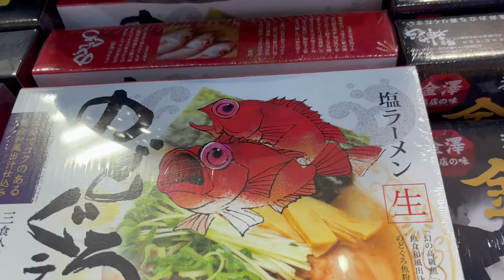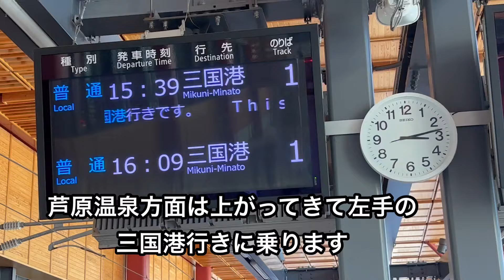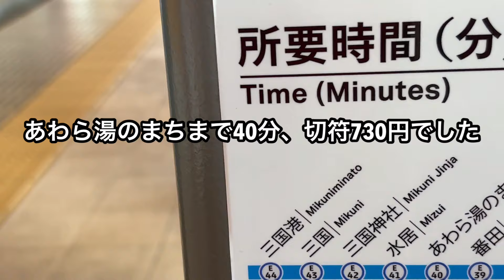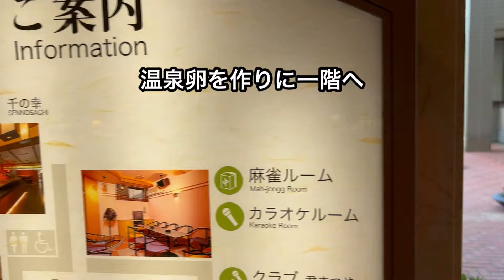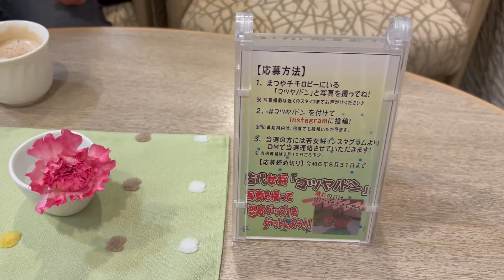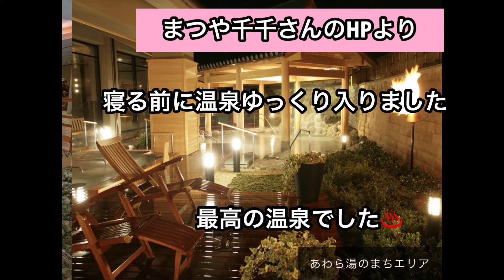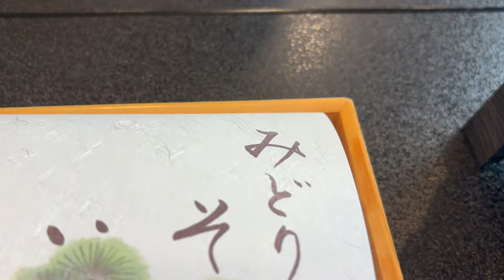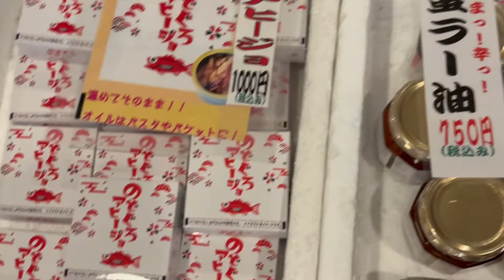【京女2人旅前編】福井県再び🚃京都からバスと越前鉄道に乗って。まつや千千あわら温泉湯のまち、レトロなホテルと和朝食、温泉卵作りに感激❣️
2024年5月14日一泊で、あわら温泉「まつや千千さん」に旅した時の動画です。
京都から福井までは高速バス、福井駅からあわら温泉まではえちぜん鉄道で行きました。

00:00 オープニング
01:14  多賀サービスエリア
04:58 福井駅
05:36 えちぜん鉄道
09:58

2024年5月14日一泊で、あわら温泉「まつや千千さん」に旅した時の動画です。

00:00 オープニング
01:14  多賀サービスエリア
04:58 福井駅
05:36 えちぜん鉄道
09:58 ホテル到着
12:25 入室
14:37 温泉卵作り
17:06  ティーラウンジ
19:52 居酒屋
24:16 朝食
30:30 後編予告
31:08 エンディング